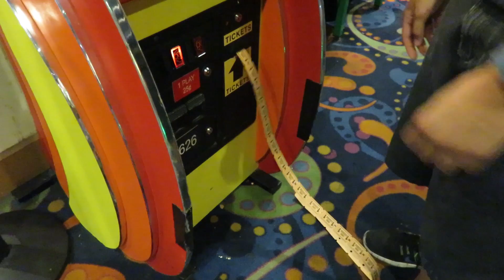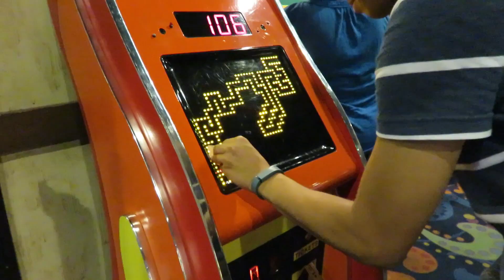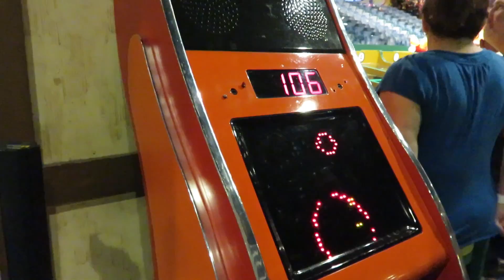I AM A WINNER